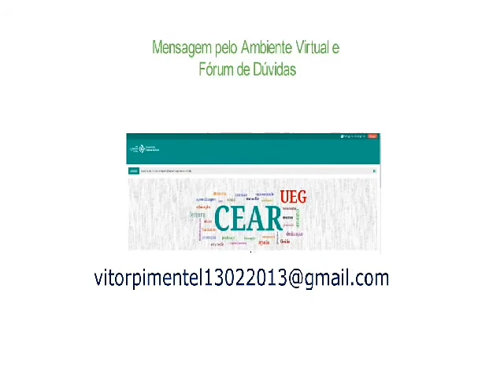Macroeconomia - Professor Vitor Pimentel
Centro de Ensino e Aprendizagem em Rede - CEAR
Bacharelado em Administração Pública
Macroeconomia
Professor Vitor Pimentel